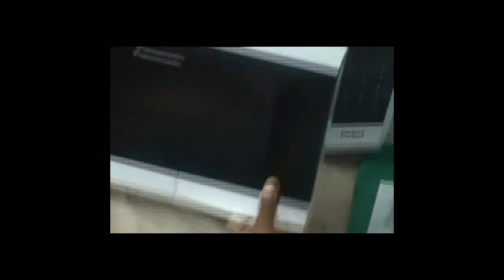Acrilização em Prótese Total pt.1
Passos laboratoriais de acrilização em Prótese Total

Prof Dr. Sérgio Sábio